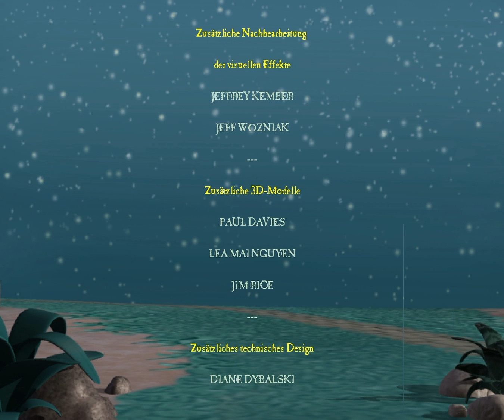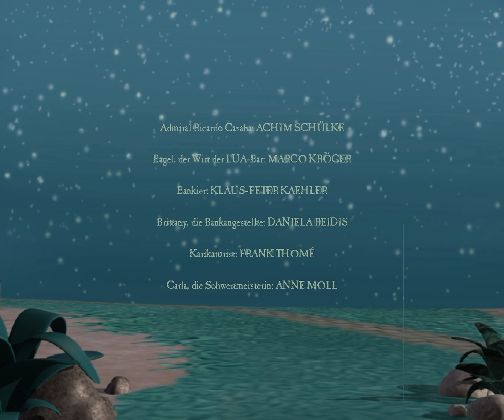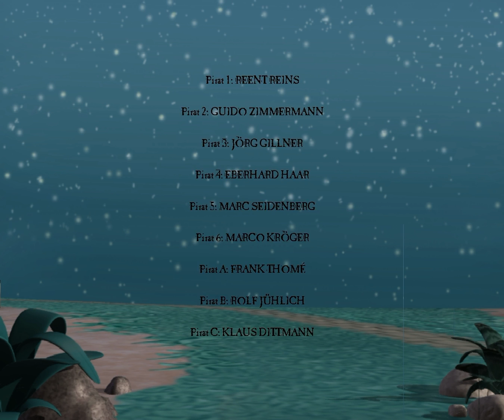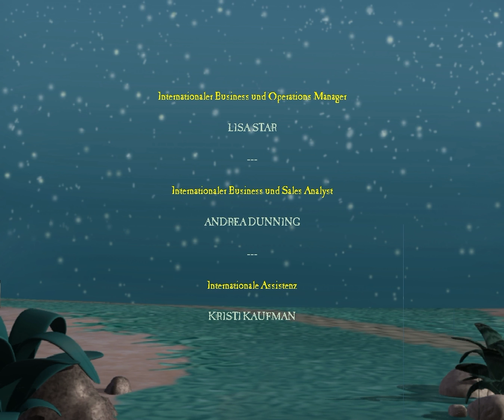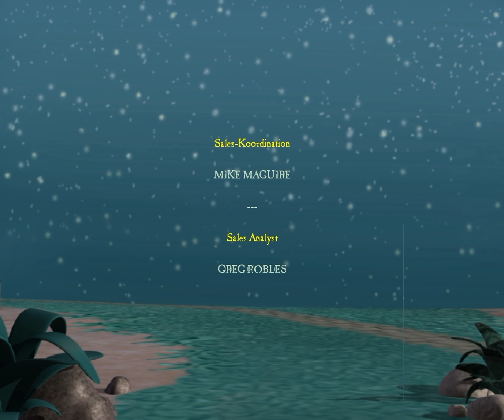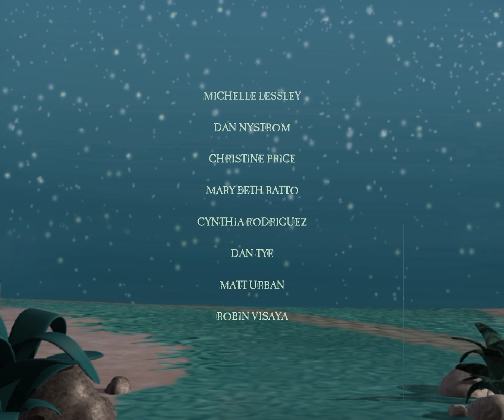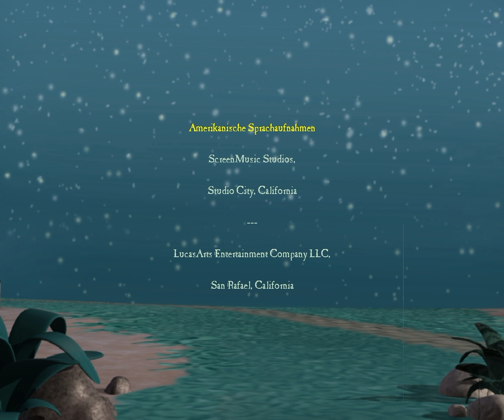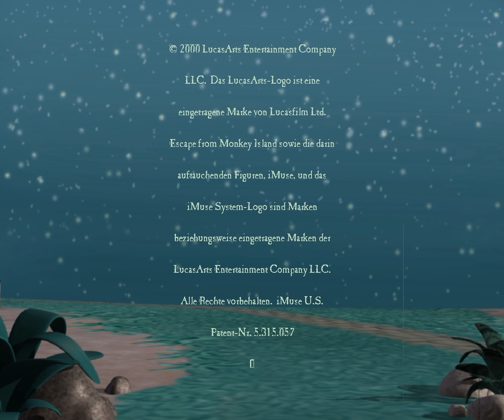Let's Retro Monkey Island 4 #045 [Deutsch] [HD] - Affiges Ende & Credits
► WA... WAS? WARUM? WIE? Fragt sich

«FLUCHT VON MONKEY ISLAND»
Halbgares 3D-Adventure von LucasArts / EA (2000).
Offizielle Seite: gibt's leider nicht (mehr).

«LET'S PLAY MONKEY ISLAND 4»
Kommentiertes Gameplay von Gronkh (2012).